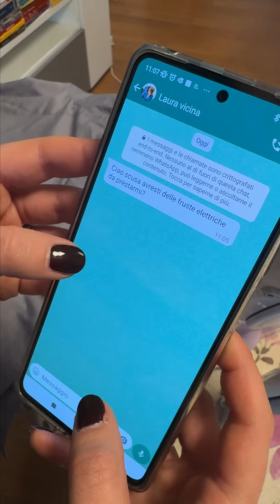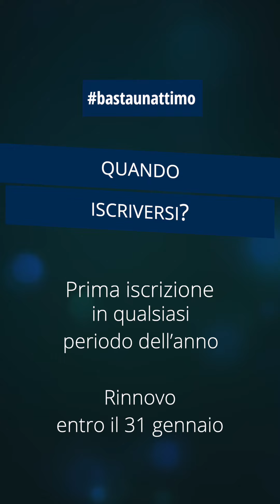Campagne assicurazione contro gli infortuni domestici 2024 - Per un pugno di prese